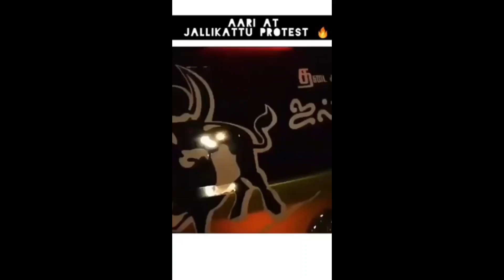Bigg Boss Aari Arjunan| A tribute for Aari bro| ஆரியின் குறும்படங்கள்|Bigg boss season 4 winner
Hey everyone,
We couldn't have been more excited about a video!! In this video, we explore Bigg Boss fame Aari Arjunan's achievements both inside and outside of Bigg boss house. A true inspiration for hundreds, Aari faced much criticism from fellow contestants. But outside, he earned the respect and admiration of thousands, all of whom are ready to crown him the title winner. Let's take a few glimpses of his outside and inside moments, some sweet like the arrival of his daughter, others quite heartbreaking with emotions running high.
Thanks.

Bigg Boss Aari Arjunan| A tribute for Aari bro| ஆரியின் குறும்படங்கள்|Bigg Boss Tamil season 4|Aari